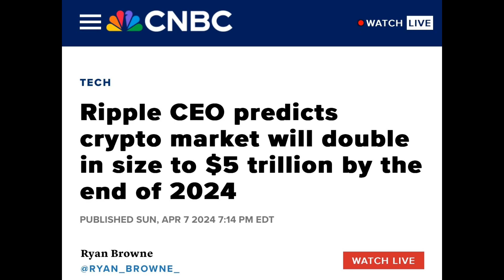BREAKING NEWS!! XRP SKYROCKET 156% IN TRADING VOLUME, $930 MILLIONS CRYPTO BLOODBATH💥💥💥💥💥💥💥💥